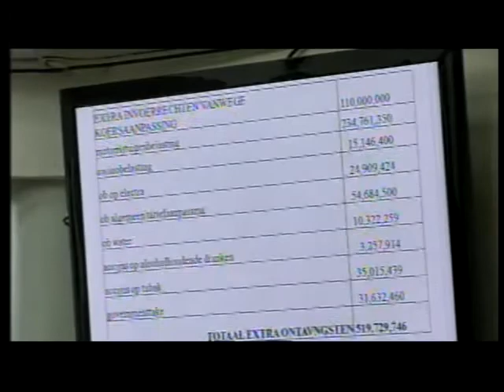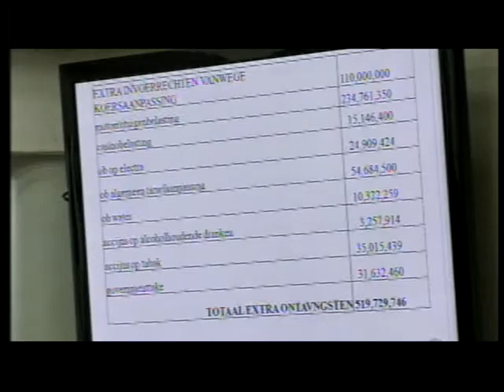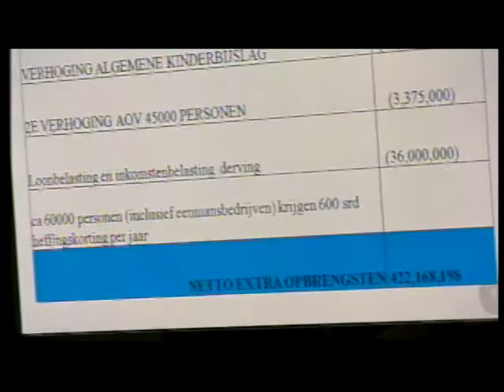03. Bespreking Economische Situatie - Antwoord regering, deel 6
Vervolg Openbare vergadering ter bespreking van de economische situatie in Suriname. De regering, in de persoon van Wonnie Boedhoe, minister van Financiën, is aan het woord.